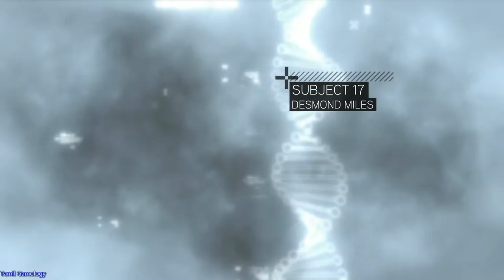Assassin's creed 2 pc gameplay part 1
adventure
open world
action
assassins creed series
Tamil Gamology